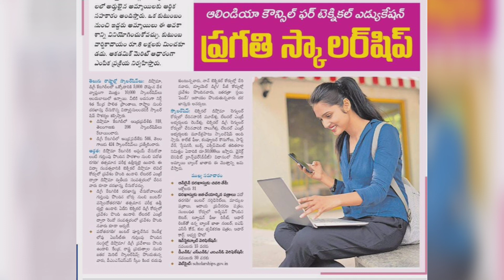pragathi scholarship 2022|how to apply for pragathi scholarship